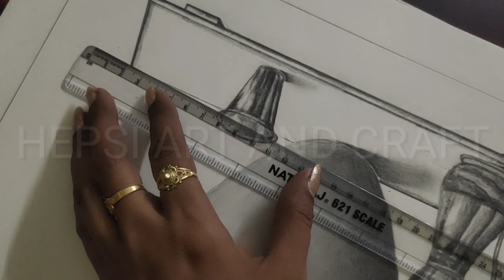Model Drawing Lower Grade -1 paper -2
Lower and Higher 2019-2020 drawing grade 1 2nd paper 5th paper outline easy measurements
miniature real kitchen set heating process
wonderful painting with nature without pencil without eraser without brush draw the tree easy method, rose flower shading also don't miss it
wonderful flowers Grass root flowers making process mind blowing flowers never before don't miss it this video
 Republic day board decoration
milk boiling miniature real kitchen set super video
miniature real kitchen set making process bhandi making wonderful making process
miniature real kitchen set making process different style making don't miss it soil making process homemade clay making process
drumstick pills chilli pills అన్ని తొక్కలతో యాలక్కాయ తొక్కులు ములక్కాయ తొక్కులు ద్రాక్ష తొక్కలు వేస్టా పడేసే తొక్కులు తోటి అందమైన పువ్వులు తయారు చేశాను చూడండి🙏